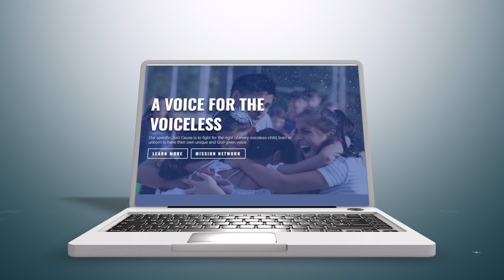Mission Moments - October 2020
We look forward to 2021 with the announcement of new mission trips!